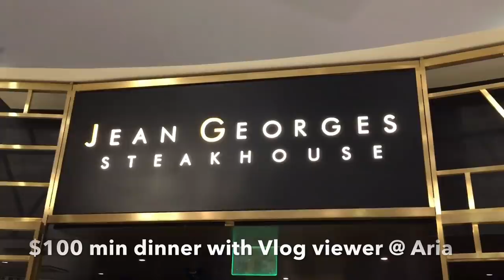Will I Win $10,301 @ The Wynn???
I play a no limit texas hold em poker tournament at the Wynn in Las Vegas
Use bonus code BOSKIAPP for $80 off, BOSKIEXP for $150 off